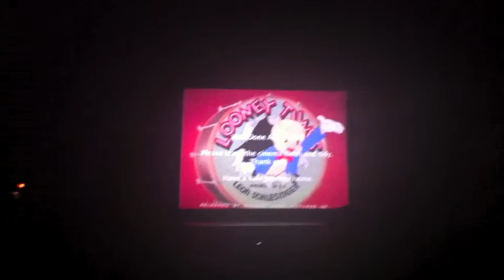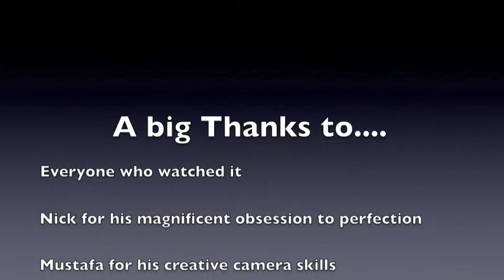Screen on the green Music video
Media studies coursework. After 2 long moths of hard work of editing, planning and filming, we finally get to have our film premiered at the screen on the green in Islington.